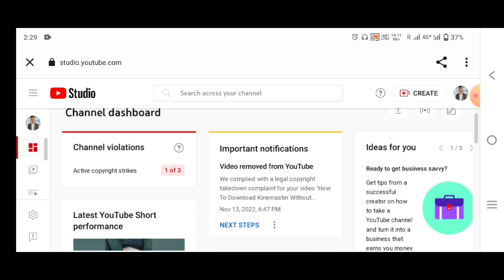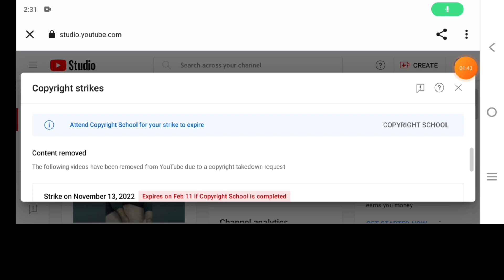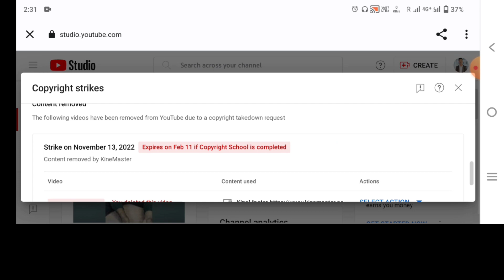Copyright Strike Aa Gya 🔥 || Ab kya Hoga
Agar aapke channel par | 1 copyright strike aata hai | To aise aap kya kre |

Apno Bhai Ko Follow Kro

copyright strike kaise dete hai
copyright strike
copyright strike on short video
copyright kaise check kare

     MANOJ KUMAR

From Siddharth nagar uttar pradesh